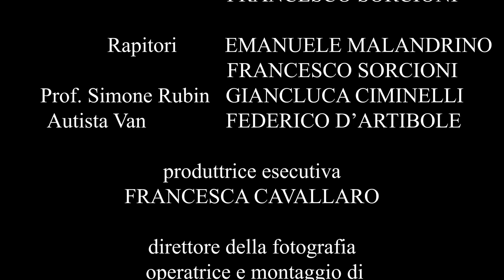48HFP Rome 2023 TEAM: Hocus Focus TITOLO: Un pacco di Natale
La Befana che non t'aspetti

TEAM: Hocus Focus
TITOLO: Un pacco di Natale

🎬"The 48 Hour Film Project” il più longevo e noto concorso per giovani filmmakers al mondo, che coinvolge da oltre 30 anni in più di 150 città in 5 continenti.